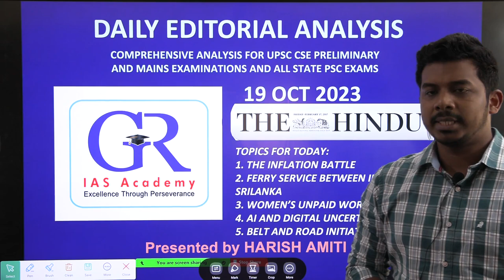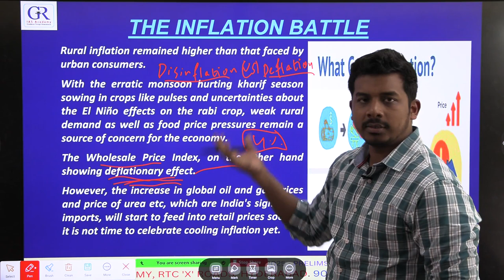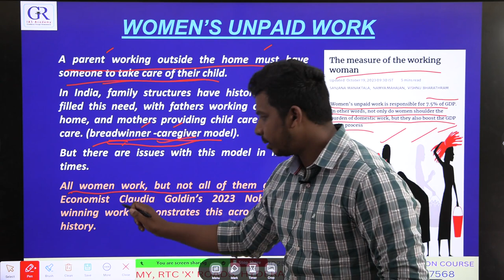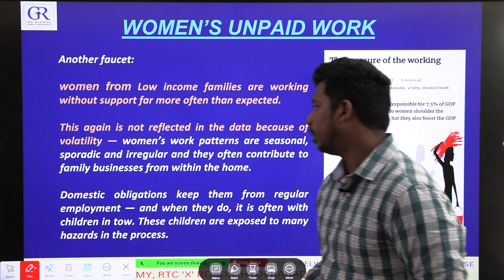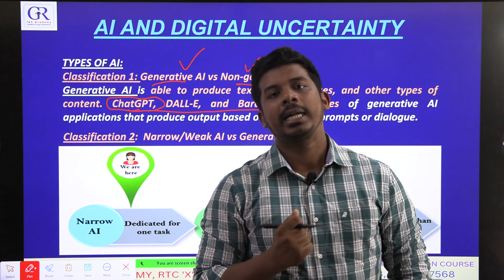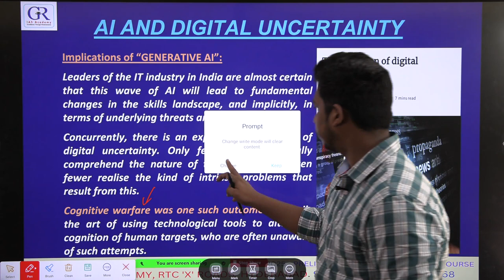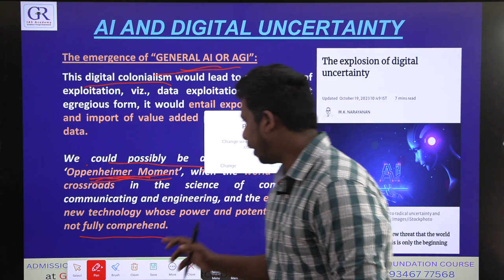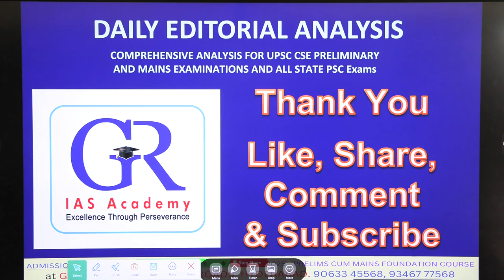DAILY EDITORIAL ANALYSIS 19th OCTOBER 2023 BY GR IAS ACADEMY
WELCOME TO DAILY EDITORIAL ANALYSIS!
In this video lecture, we will do a detailed Analysis of Editorials from The Hindu and Selectively from Indian Express for UPSC CSE and all other relevant competitive examinations.
Follow our Channel for Daily Editorial Analysis for Mains and Daily News Analysis for Prelims videos.
LIST OF TOPICS COVERED TODAY
1. THE INFLATION BATTLE
2. FERRY SERVICE BETWEEN INDIA AND SRILANKA
3. WOMEN’S UNPAID WORK
4. AI AND DIGITAL UNCERTAINTY
5. BELT AND ROAD INITIATIVE

Presented by: Mr. Harish Amiti